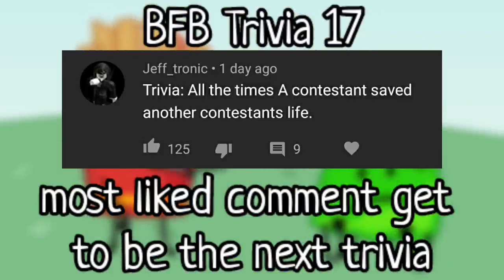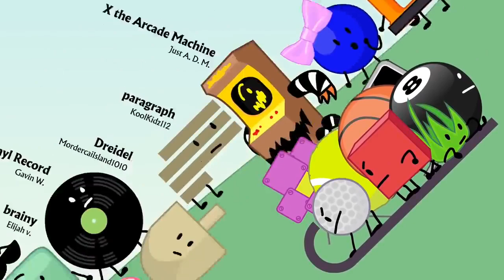BFB Trivia 17: everytime a contestant saved another contestant's life (bfb 1-15)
Original Date: 26 Sep 2020
Original Views: 95.5k

bfb by jacknjellify
bfdi trivia katyj98